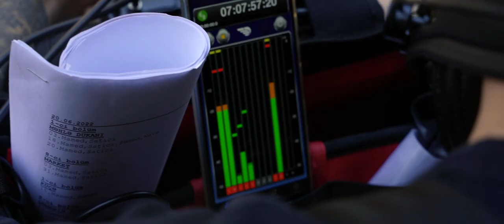"Körpü" serialı | Film haqqında film.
"KÖRPÜ" serialının yaradılması prosesi haqqında film.
Bu film "JetCinema" şirkəti tərəfindən istehsal olunmuşdur.

Tam serialı YouTube-da axtarın.

İstehsal tarixi: 2022
Ölkə: Azərbaycan
Janr: Komediya, mistika, dram.
Seriya sayı: 8.

Baş prodüser: Yalchin Verdiyev
Quruluşçu Rejissor: Emil Quliyev
Quruluşçu Operator: Мухамед Осман
Quruluşçu rəssam: Oleq Lebid
Ssenari müəlliflləri: Вугар Гусейнов & Talib Akhmedov
İkinci rejissor: Kənan Nadirli
Prodüser: Nicat Qasımov
Gaffer: Samsor Manqal
Geyim rəssamı: Olqa Şabanova
Qrim: Sevda Zeynalova

Baş rollarda: Nofəl Şahlaroğlu , Elnur Hüseynov Səmimi Fərhad Ülvi Həsən və digər dəyərli aktyor və aktrisalarımız.